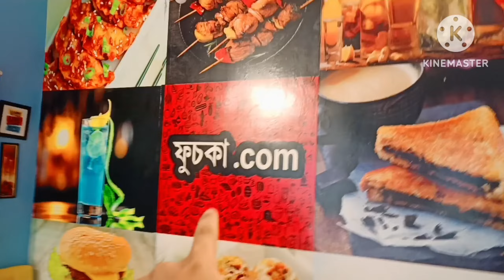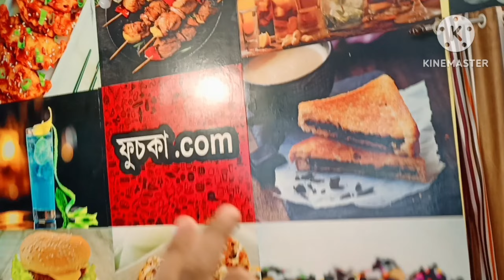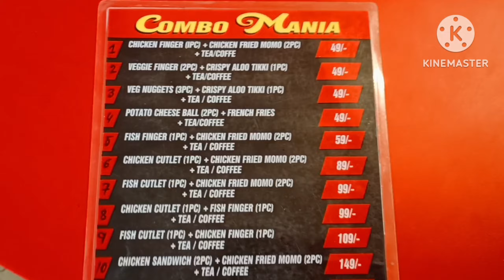পৃথিবীর বিখ্যাত COMBO মাত্র ১৩৯ টাকায় পাওয়া যাচ্ছে ৮ রকমের খাবার ।। কোথায় আছে এই Combo ?? 🥵😱🤨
Lyadhkhor foodie Facebook page .

Host  -Ranjit
edit -Ranjit